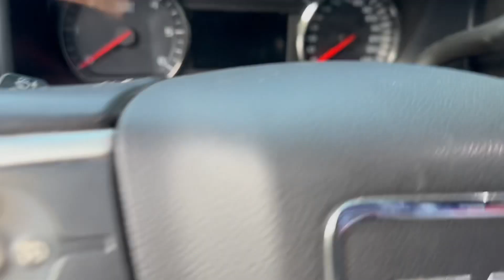Racing Blind at Camp Tuscazoar | RIDERS Ep. 8